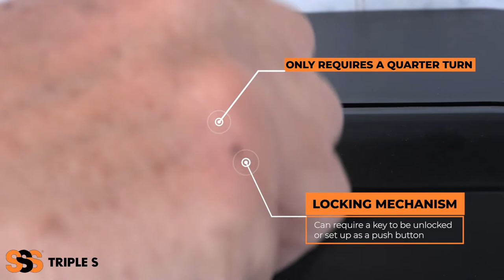How to Replace A Roll - SSS Side By Side Bath Tissue Dispenser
How to mount and load a Sterling Select 2.0 SSS Side By Side Bath Tissue Dispenser (76112) plus key features of the system. Showcases access control slide and locking mechanism.